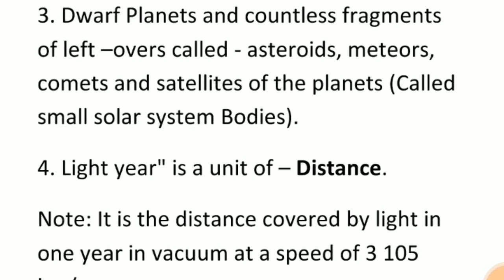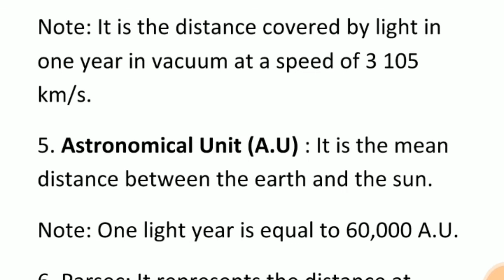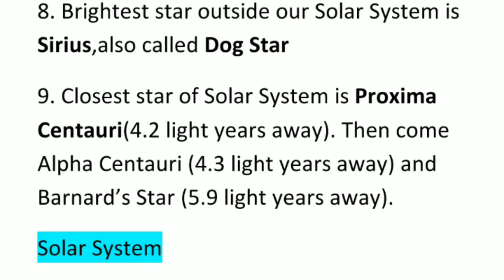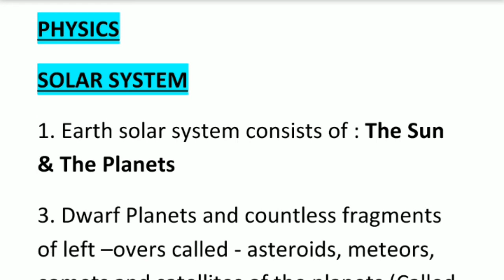Solar system-physics-in tamil-in english-important question-previous year asked question-tnpsc-ssc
பொதுதமிழ் Tnpsc
Tnpsc polity
tnpsc history
tnpsc biology